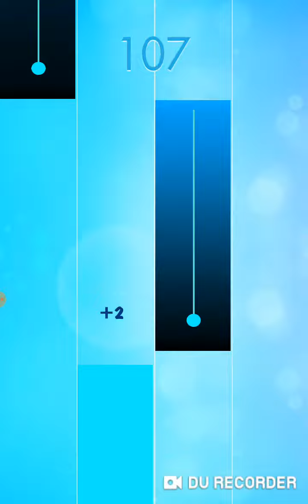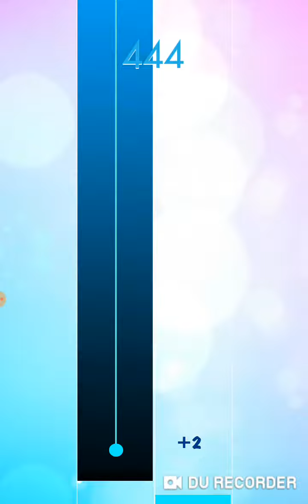Boulevard Of Broken Dreams🎹🎵🙂